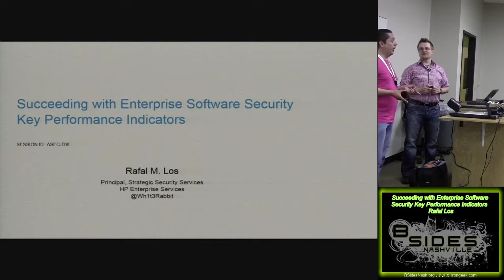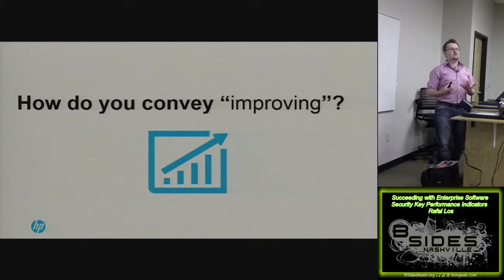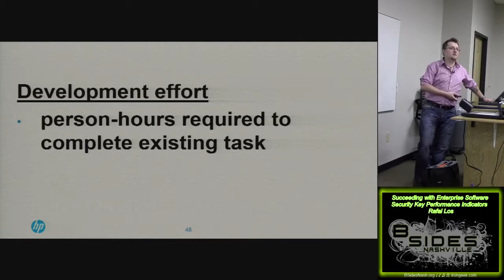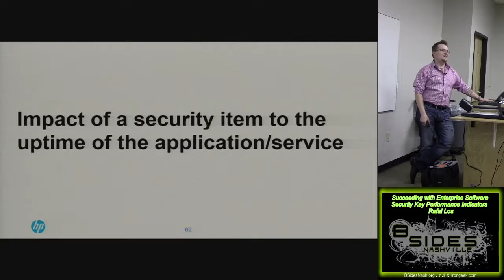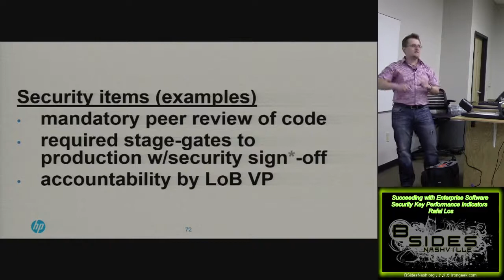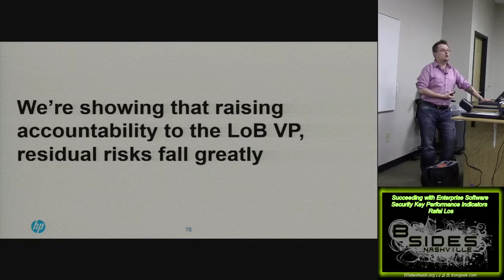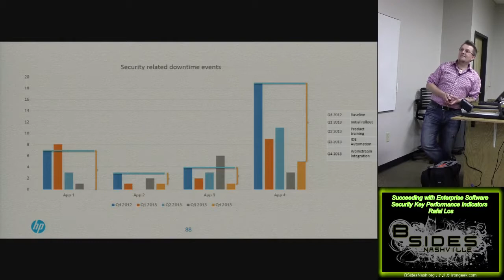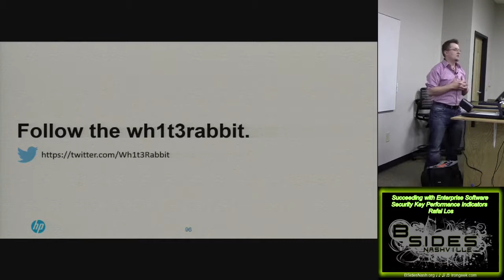301 succeeding with enterprise software security key performance indicators rafal los